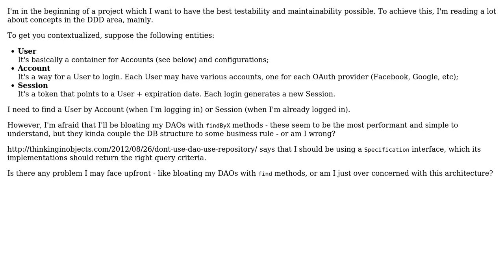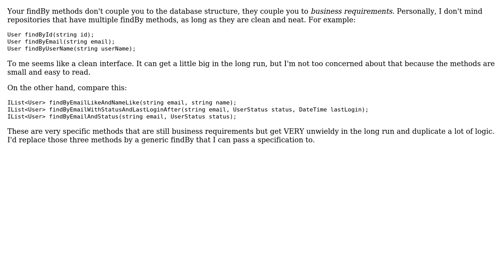Software Engineering: Maintainability while adding custom findByX methods to DAOs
With thanks & praise to God, and with thanks to the many people who have made this project possible! You are responsible for your own actions.